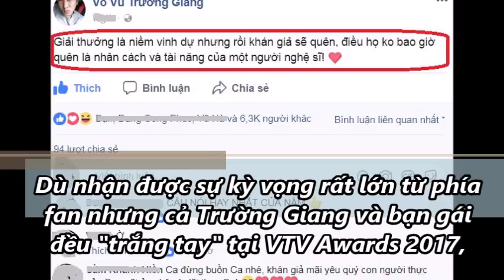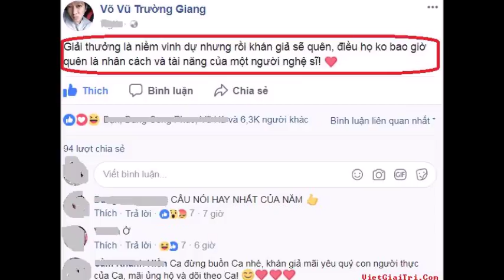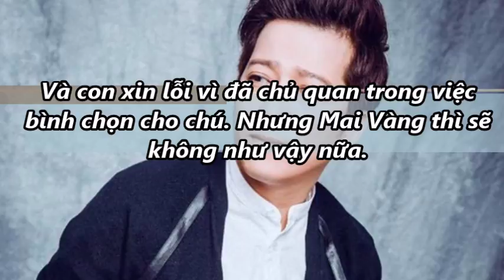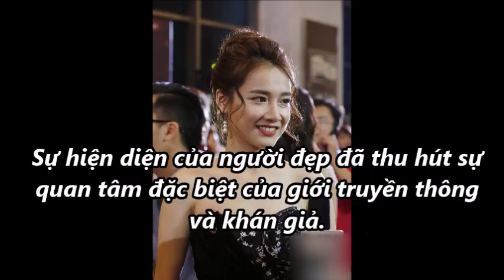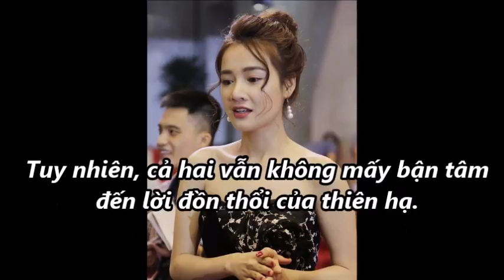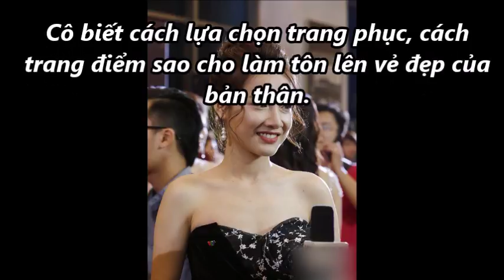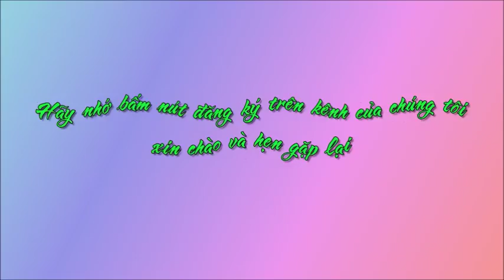Hà.nh độ.ng ‘lạ’ của Trường Giang khi ‘trắ.ng ta.y’ tại VTV Awards 2017 [Tin mới Người Nổi Tiếng]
Hà.nh độ.ng ‘lạ’ của Trường Giang khi ‘trắ.ng ta.y’ tại VTV Awards 2017 [Tin mới Người Nổi Tiếng]. Tin Mới Người Nổi Tiếng. Là Kênh quy tụ thông tin mới  trong và ngoài nước. Xin hãy bấm nút "Đăng ký" để không bỏ lỡ qua những Video hấp dẫn nhất trên kênh của chúng tôi.